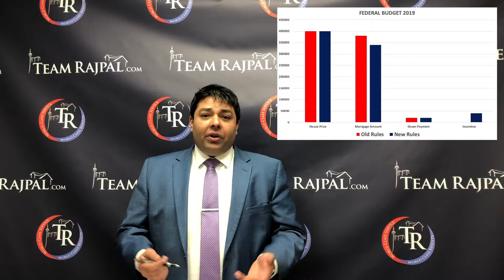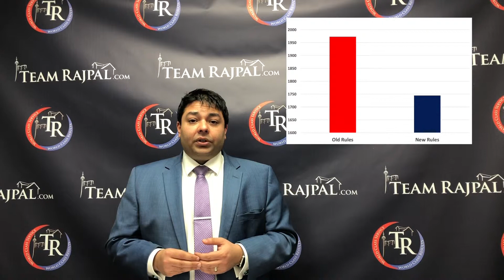Federal Budget Impacts Home Buyers In Ontario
Find out exactly how the new Federal budget impacts first time home buyers in Ontario.